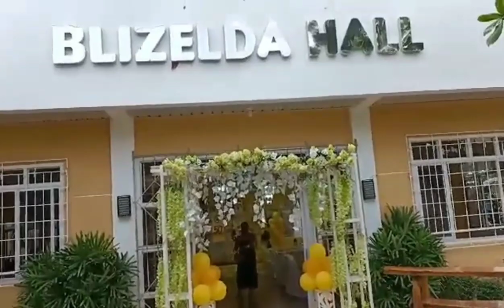Che 50th Birthday Celebration (Inday Phil-Am)